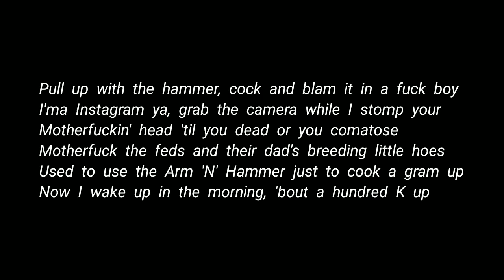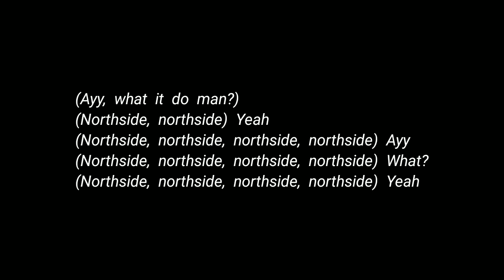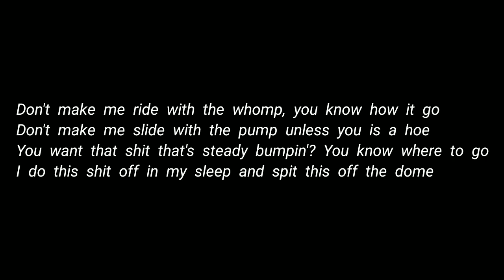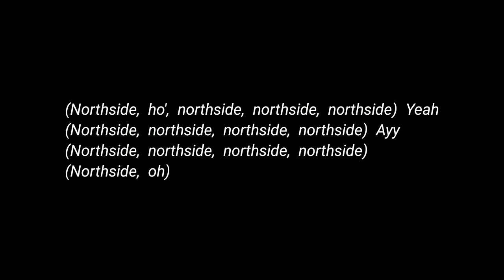Scrim - Nightmare From the Northside (Lyrics)